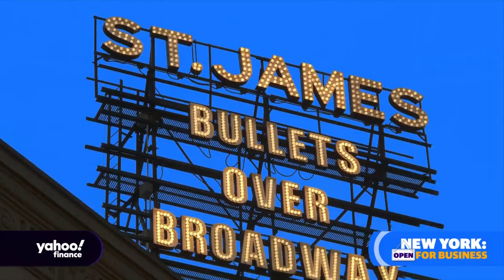16 Handles frozen yogurt chain discusses expansion plans amid the coronavirus pandemic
16 Handles CEO Solomon Choi joined Yahoo Finance's Seana Smith live from Times Square to discuss New York's reopening and the plans to expand despite the coronavirus pandemic.